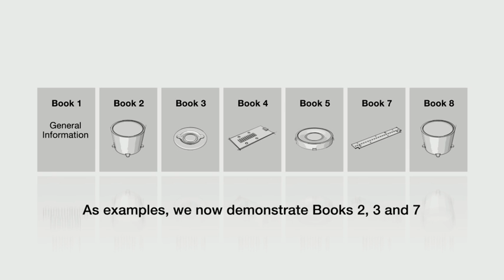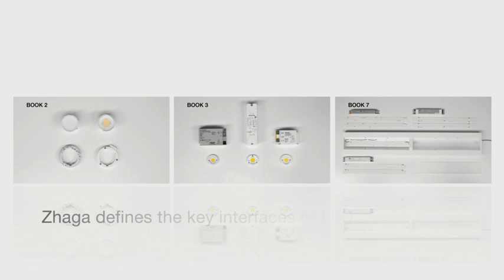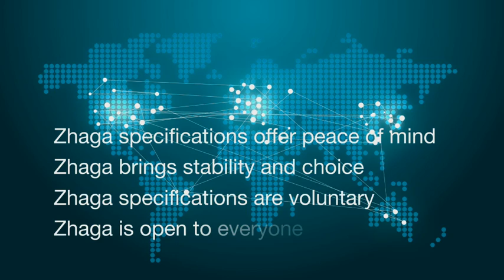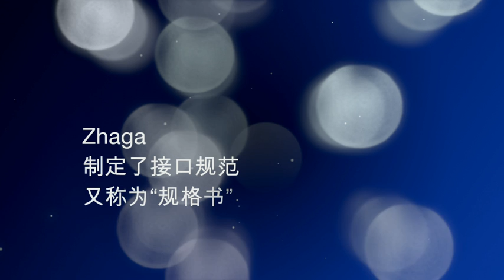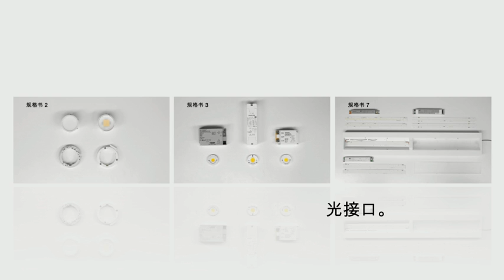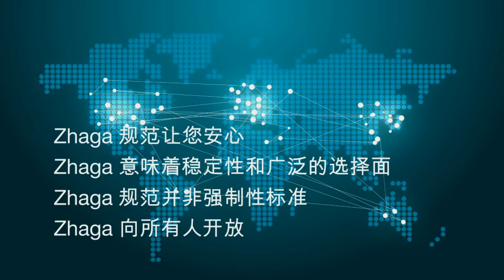Zhaga: A simple idea - making LED light sources interchangeable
The Zhaga Consortium presents a simple idea: common interfaces allow the interchange of LED components from multiple suppliers. This video explains how Zhaga's approach is enabling interchangeable LED light sources, giving examples from some of the different Zhaga interface specifications.